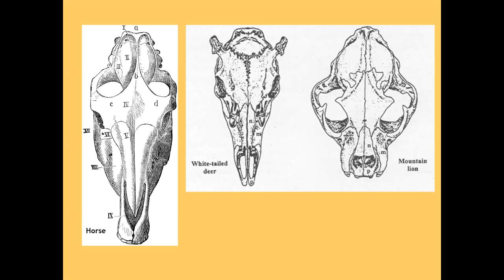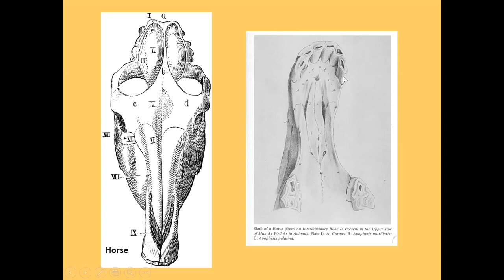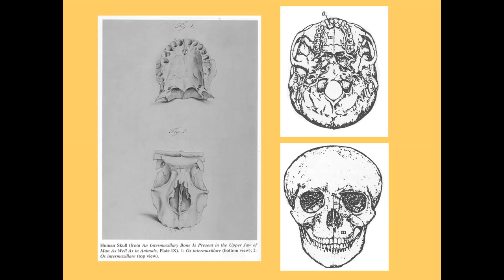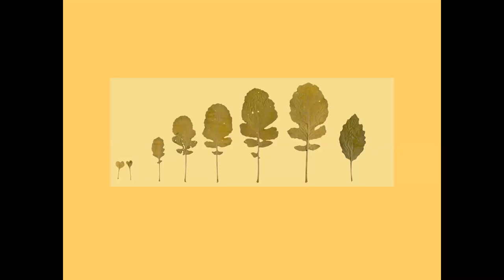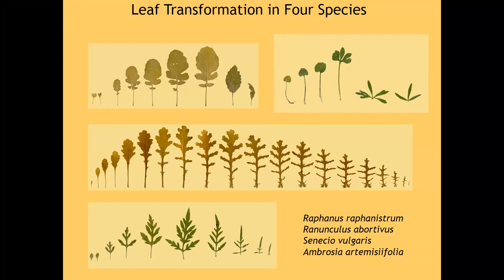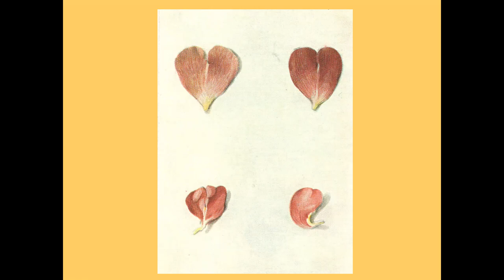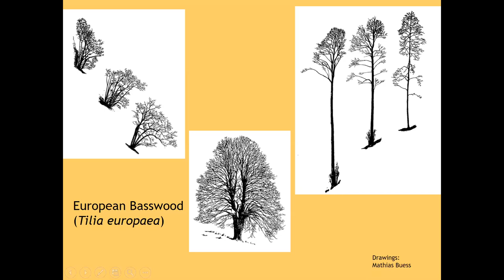Goethe and the Evolution of Science with Craig Holdrege (Holistic Science lecture)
Johann Wolfgang von Goethe (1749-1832) was both creative artist and scientist. He viewed and practiced science as a participatory endeavor – an evolving dialogue between the human being and nature. He believed the human being needs to develop ever more refined capacities to do justice to the deeper nature of nature. In this talk, Craig Holdrege will present key features of the Goethean approach to science, based on Goethe’s own research, and discuss its relevance for the present and future.

Craig Holdrege is the founder and director of The Nature Institute in Ghent, NY

Organised by Dartington Trust's Schumacher College in collaboration with the Field Centre. Find out more about the BSc Holistic Science at Schumacher College